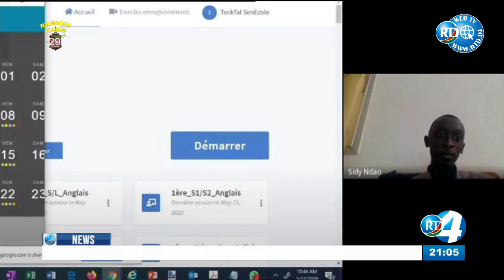RTD : Journal Anglais du 21/05/2020